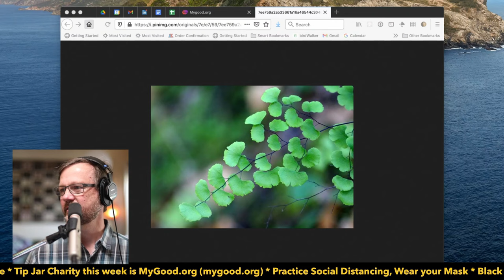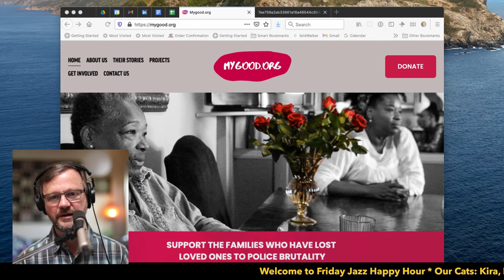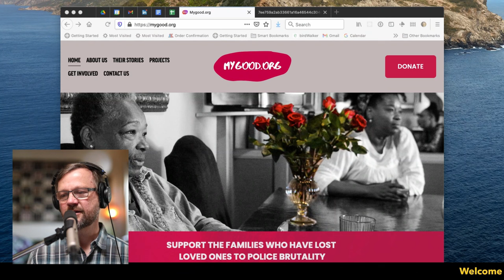Bill Walker's Friday Jazz Happy Hour for March 29, 2024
Bill performs original jazz tunes and surprising covers as you wind down from the work week”

Colophon

Audio Equipment:
- Novation Launchkey 49 MIDI Controller
- Yamaha P-120 88 key MIDI controller
- Ableton Push 2 Control surface
- MacBook Pro with Ableton Live 11 Suite and Reason 11
- GG Audio Blue3 Hammond Organ
- Big Fish Audio Vintage Horns
- Propellerhead Reason Piano
- Titano 4 reed Accordion
- Hammond Pro 44H Melodion
- Rode and AKG microphones
- Eurorack analog bass synth

- Canon 5D Mark IV with Canon 50mm f1.4/L
- Canon R5 with Canon 16-35mm f/4L
- iPhone SE with FiLMiC Pro
- Ecamm Live

Check out:
- Brian Funk’s “Live Performance in Ableton Live” course
- Accordion lessons from Diana Strong (dianastrong.com) and Vitor Golçalves
- DJ Taraval (Ableton Live coaching)